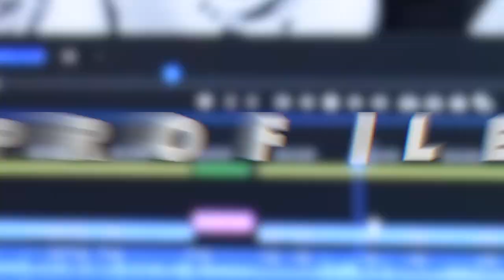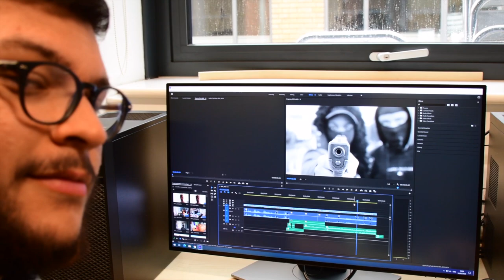Luca Canto - Student Profile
Luca is a second year student at LSC studying A Level Media, Film studies and 3D design.

Find out more about his day to day activities or even better, come to our open day and explore the wide range of opportunities in Visual Art and Design!